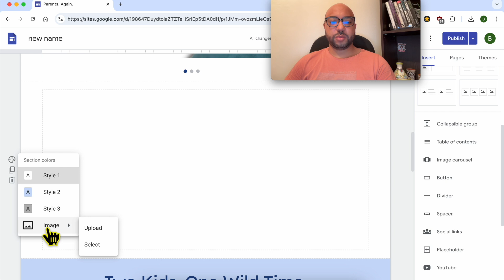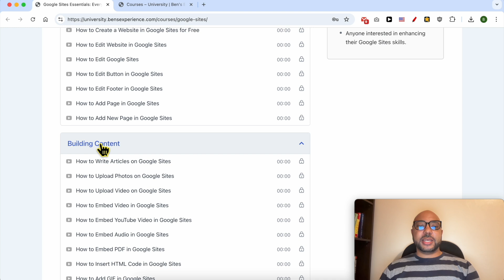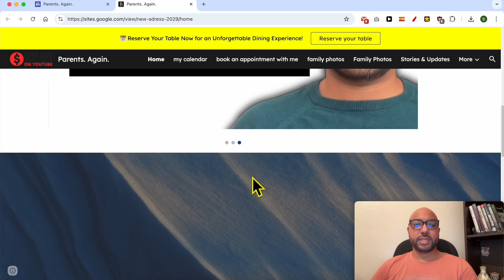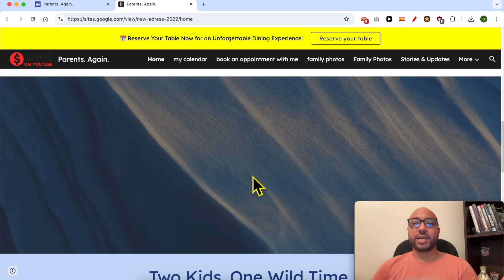How to Add Background Image in Google Sites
In this video, I will show you how to add a background image in Google Sites. First, go to sites.google.com and enter the website where you want to add your background image or photo. Follow the steps to delete any existing photo, create a spacer for some space, and then select the space where you want to use a photo background. Go to section colors, click on it, and select an image. You can either upload your background photo from your computer or choose one from Google gallery or your gallery.

Before continuing this tutorial on how to add a background image in Google Sites, I would like to let you know about my Google Sites online course, available for free today. In this course, you will learn many things, including getting started with Google Sites, building content, adding an image carousel, video background, WhatsApp link, Facebook pixel, and more.

Special use cases for Google Sites include creating a portfolio, blog, gaming website, login page, and more. You will also learn about managing your Google Sites, such as indexing and exporting your site. If you want to get access to all of these today for free and my other online courses, just go to university.bensexperience.com.

Without any further ado, let's continue our tutorial. Select an image from your gallery and insert it. Now, this section uses this photo as a background. Save your work by hitting the publish button and view your website live. Scroll down to see your new background photo. This is how to add a background image in Google Sites.